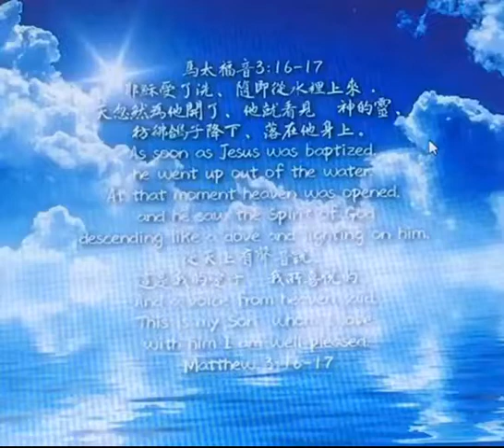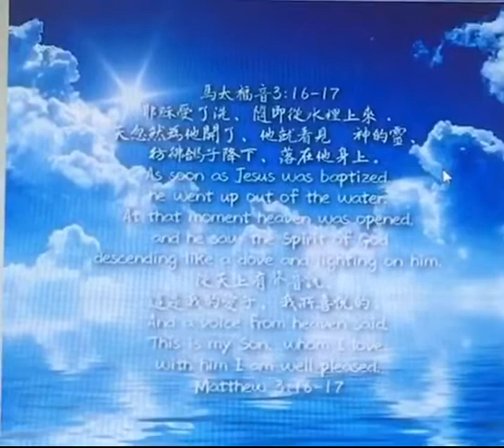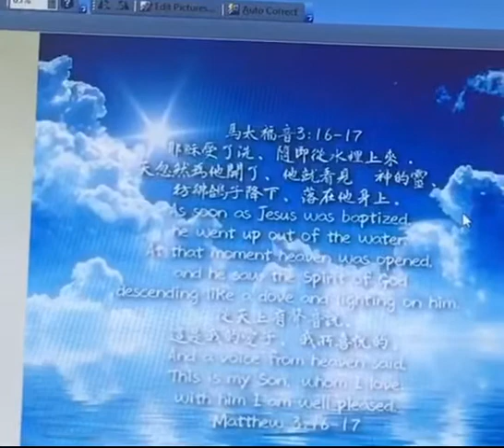馬太福音4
A.「 耶穌受了洗、隨即從水裡上來．天忽然為他開了、他就看見神的靈、彷彿鴿子降下、落在他身上。」
●耶穌為了「盡諸般的義」而接受約翰的洗禮。「盡」原文是「達成、完成﹑應驗」（fulfil）的意思；「盡諸般的義」，「義」：就是「公義﹑神的標準」。所以，「盡諸般的義」就是「完成所有的義」-也就是「完成﹑遵行天父一切的旨意」之意。耶穌沒有犯罪，他其實根本不需要接受約翰「悔改的洗」，但是，當他為了「盡諸般的義」（順服）而謙卑的接受約翰的洗禮後，天忽然「為他開了」，而且，聖靈彷彿鴿子降下、落在他身上。這就好像是使徒行傳5:32所說的「…神賜給順從之人的聖靈…。」一個順服神的人，天都為他而開、聖靈也要降在他身上！
 B. 「從天上有聲音說、這是我的愛子、我所喜悅的。」
  ●「從天上有聲音」，就是天父的聲音。「這是我的愛子」，是天父的宣告，表明主耶穌的神性，祂到地上來，是為了彰顯父神（約一18）。「我所喜悅的」是承認在此之前，主耶穌在地上三十年的為人，完全滿足了父神的心意，而祂所要建立的天國，正是要把一切父神所喜悅的表達出來，因此我們都應該來聽從祂（十七5）。我所喜悅的。」，這節經文，表明當我們順服遵行神的旨意時，就是蒙神所愛﹑所喜悅的兒女了！